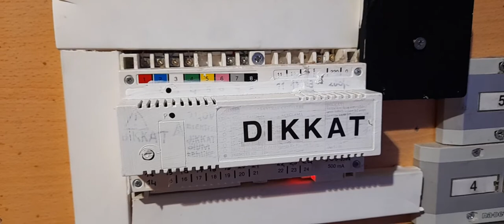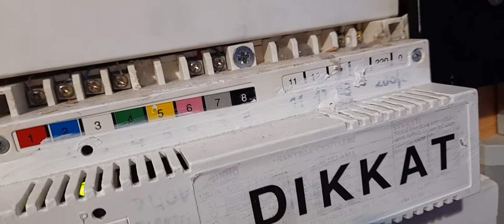AUDİO konuşma diafon santral trafo 7 8 kapı otomatiği nereden bağlanır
31 Ocak 2022